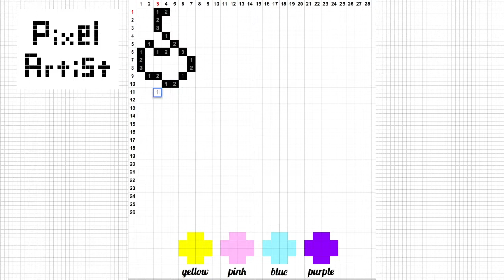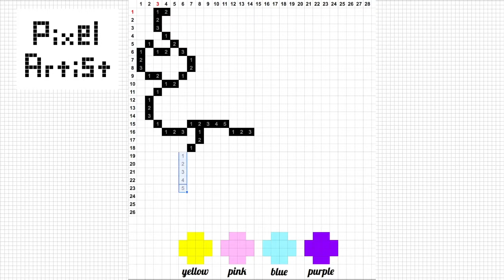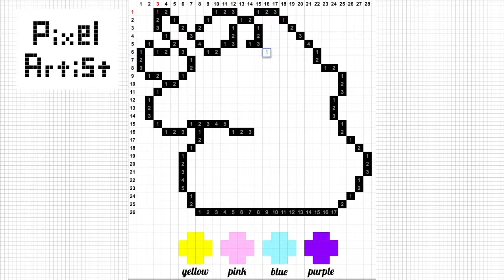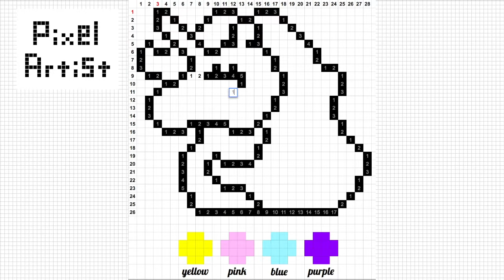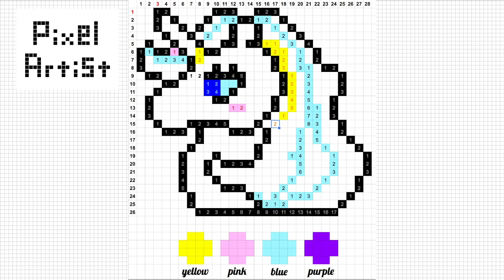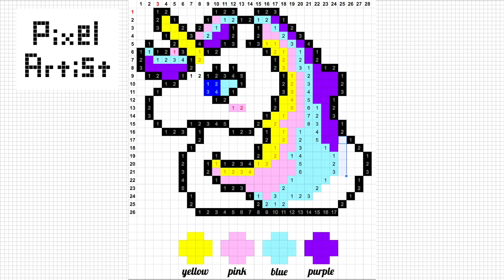【Pixel Art Easy - Unicorn Series#2】How to draw a Unicorn (size 28 x 26)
Step by step drawing of a unicorn with pixel art.  Side face, blue eye version. Happy drawing!